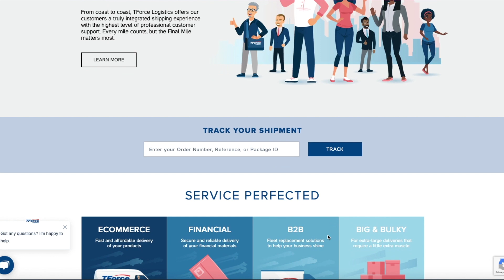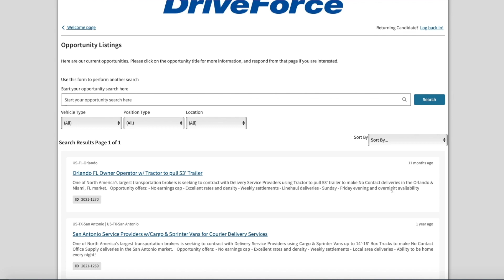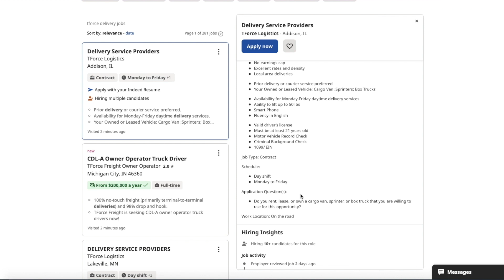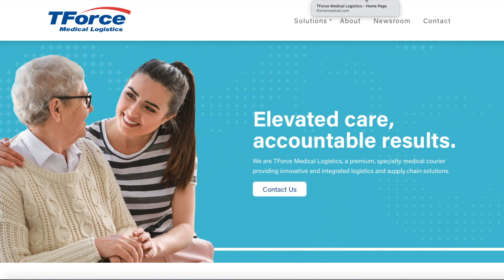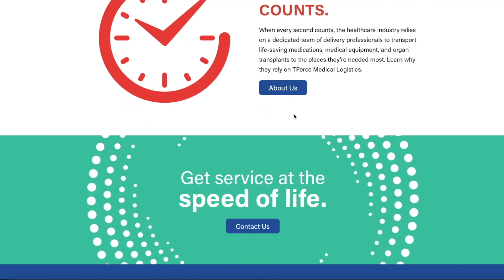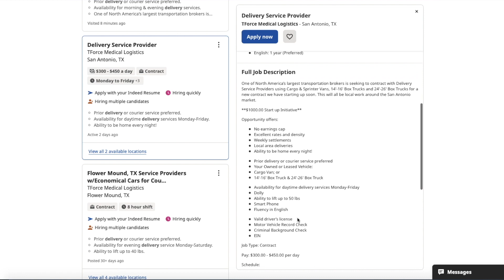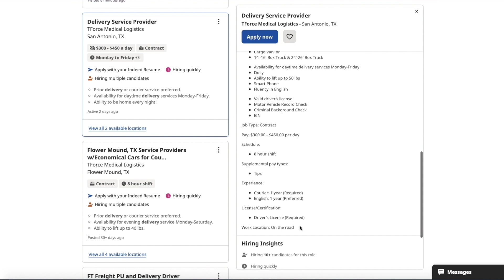How To Start A Cargo Van Or Sprinter Van Business With TForce Logistics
In this video I explain how to start a cargo van or sprinter van business with TForce Logistics.